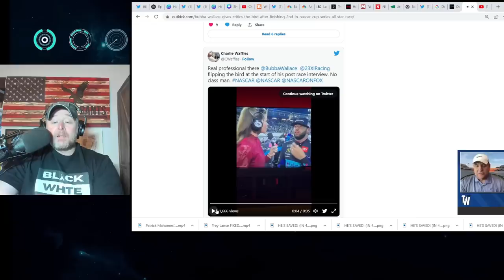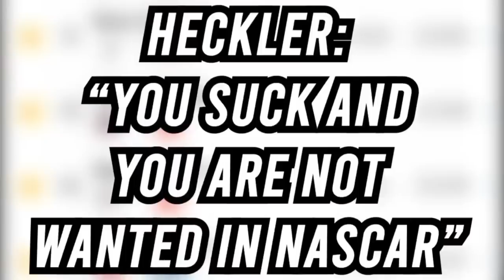Bubba Wallace does a bit of trolling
When I say Bubba Wallace deserves to be in NASCAR, I speak for most NASCAR fans.

Race Footage Credits:
NASCAR
Fox Sports
Noah Lewis
MDK
Black & White Sports
Skewcar

Thumbnail Image Credits:
Getty Images